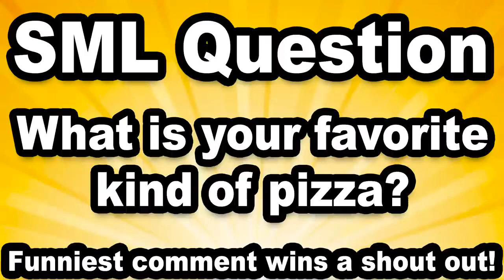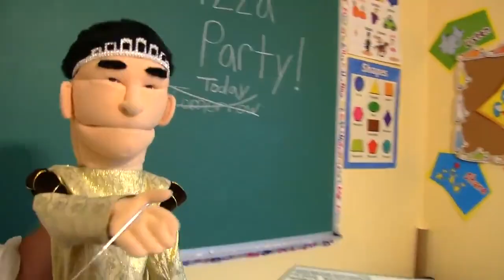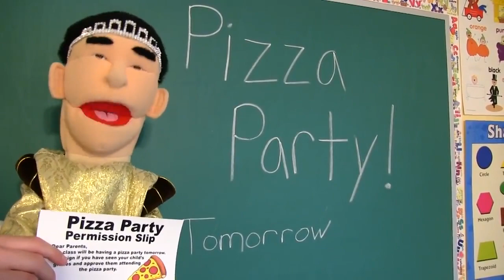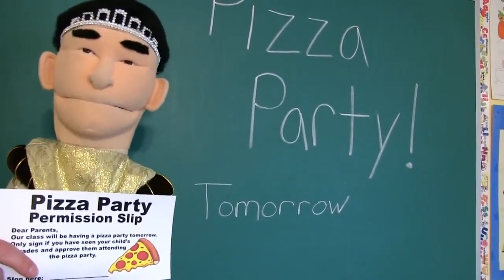SML Movie: Jeffy's Permission Slip! Reversed